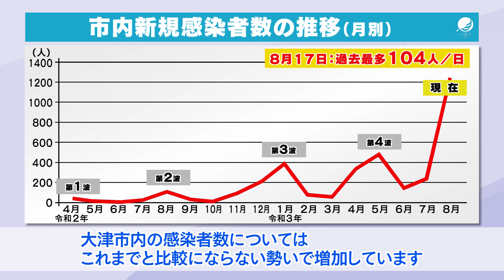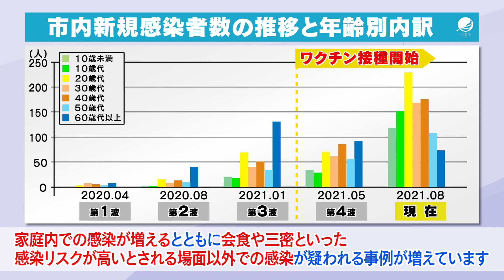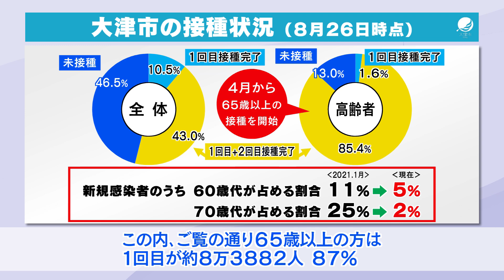光ル☆おおつ「大津市長からのメッセージ～新型コロナウイルス感染症対策について～」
滋賀県も緊急事態宣言の対象区域に含まれたことに伴い、大津市長から市民のみなさまに、感染状況の説明やワクチンの接種勧奨、感染対策の徹底などについてメッセージを発信しております。ぜひご覧ください！